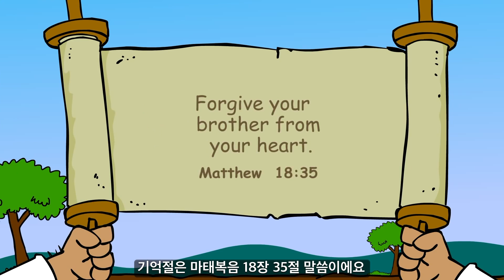[그레이스링크] 2기 1과 일흔 번씩 일곱 번